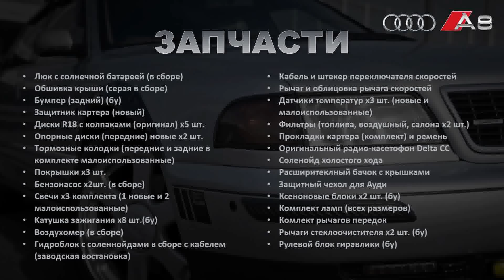AUDI SALES - ПРОДАЖА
Классика на продажу. Бсё что инрерсующие и покупатели должны знать.
TIMELESS ALUMINUM - up for sale.
Everything those interested and buyers should know.